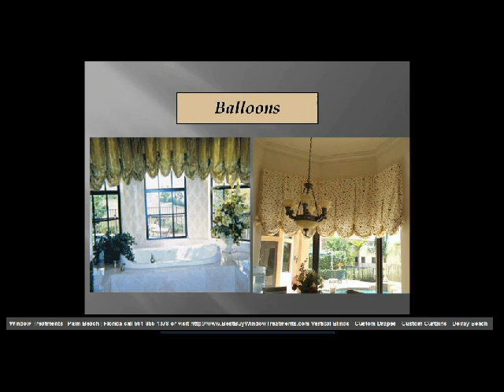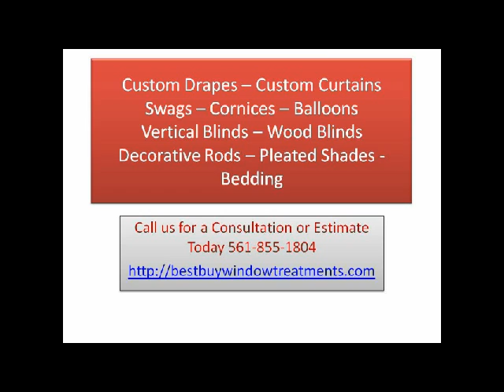Window Treatment Palm Beach Bedding Ballons Cornices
Window Treatment Palm Beach decoupage of examples of bedding, balloons, decorative rods, cornices of accessories people have chosen.  Abundant decoupage of colors and styles can make a lot of difference to any room. Hope you enjoy. New site is in process in the mean time you can see other videos on this channel or featured on the channel under featured